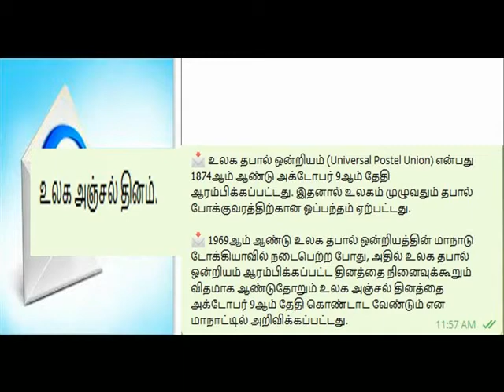உலக அஞ்சல் தினம்